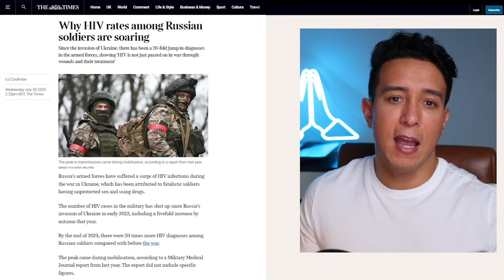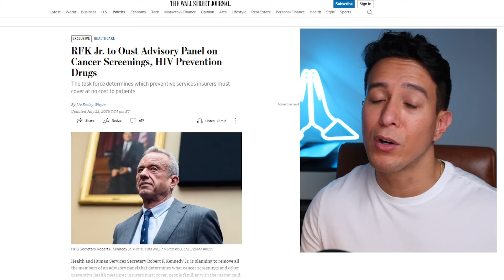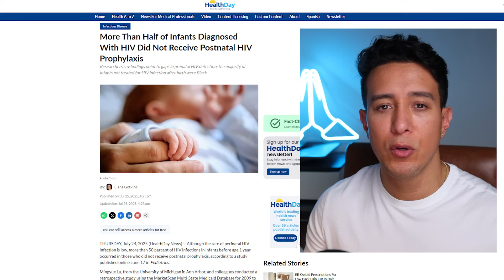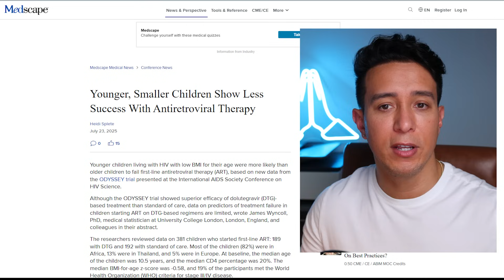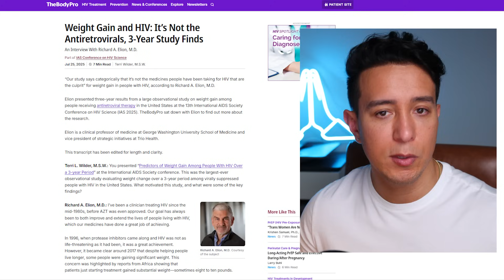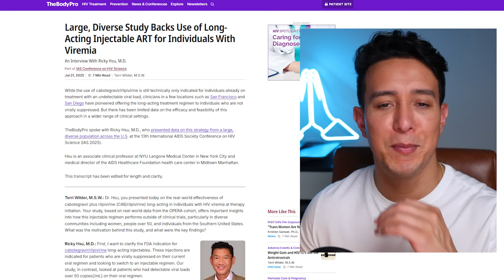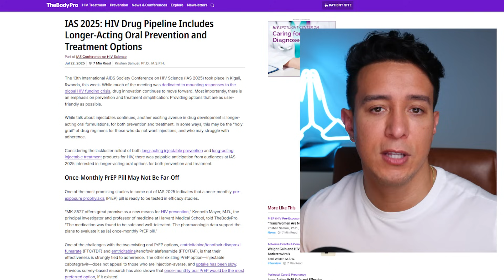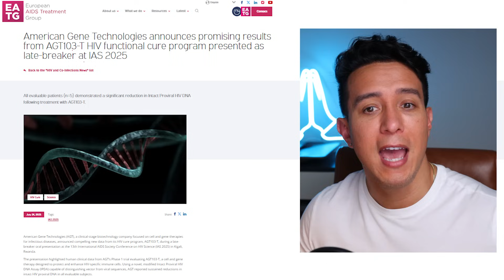The Latest HIV News! | Cure Trials, Long-Acting, Weight Gain & More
Today I’ll be covering 12 Articles covering topics ranging from: AGT103-T’s success in reducing HIV reservoirs for over two years, to Merck’s once-monthly PrEP pill (MK-8527) entering global trials, and a bnAb + N-803 combo delaying rebound in over half of participants off ART (another means to cure hopeful). We’ll also explore a single-shot gene therapy for newborns, injectable ART’s success in viremic patients, U.S. aid cuts hitting infant care, PEPFAR’s planned phaseout, and more.

***Summaries of the articles were created with the help of ChatGPT***

ARTICLES:

#1 – The Times
Why HIV rates among Russian soldiers are soaring

U.S. Quietly Drafts Plan to End Program That Saved Millions From AIDS

RFK Jr. to Oust Advisory Panel on Cancer Screenings, HIV Prevention Drugs

#4 – The Telegraph
Lesotho mothers fear passing HIV to their babies as US aid cuts halt testing

#5 – HealthDay
More Than Half of Infants Diagnosed With HIV Did Not Receive Postnatal HIV Prophylaxis

#6 – Newsweek
Single Shot Would Protect Children From HIV for Years

#7 – Medscape
Younger, Smaller Children Show Less Success With Antiretroviral Therapy

#8 – TheBodyPro
Weight Gain and HIV: It’s Not the Antiretrovirals, 3-Year Study Finds

#9 – aidsmap
Broadly neutralising antibodies plus immune modulator may delay HIV rebound

#10 – TheBodyPro
Large, Diverse Study Backs Use of Long-Acting Injectable ART for Individuals With Viremia

#11 – TheBodyPro
IAS 2025: HIV Drug Pipeline Includes Longer-Acting Oral Prevention and Treatment Options

#12 – EATG (European AIDS Treatment Group)
American Gene Technologies announces promising results from AGT103-T HIV functional cure program presented as late-breaker at IAS 2025